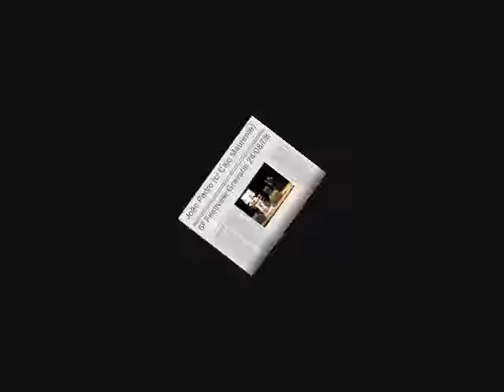MPB - 6º Festival Gravataí - 24/08/08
Música de Diego Munhoz e Fabrício Fortes e do MPB Trio (Caio Maurente e João Pedro).